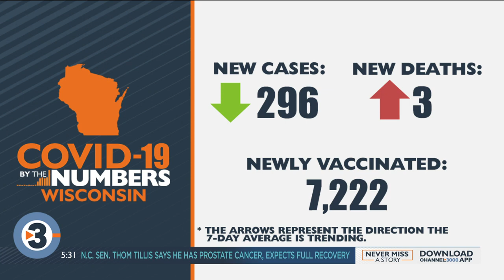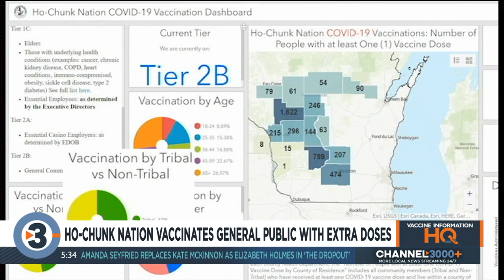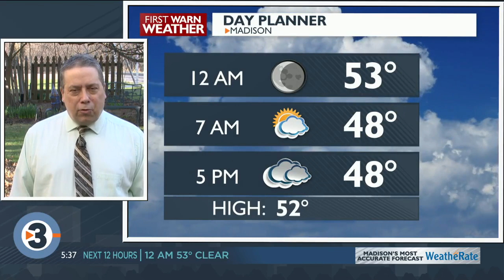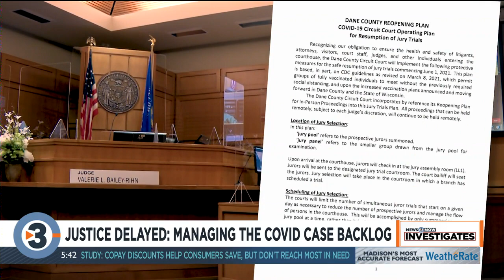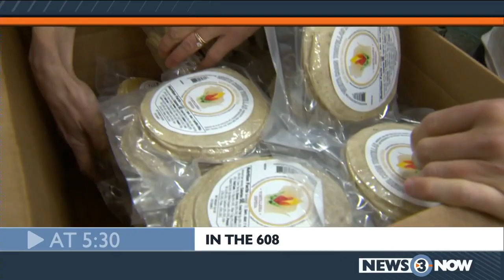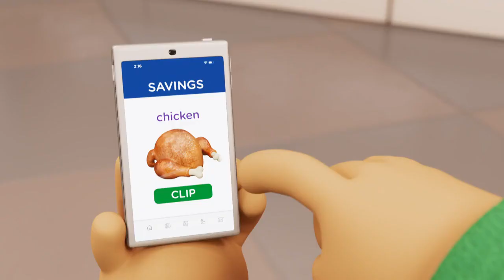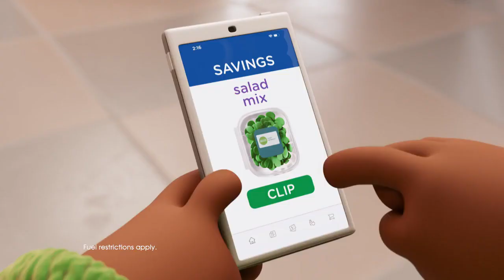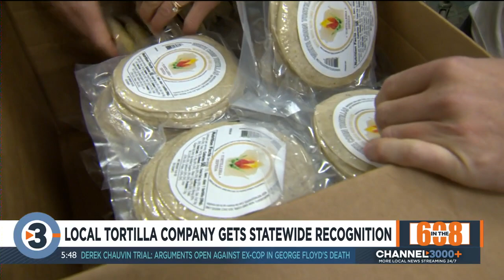News 3 at 5:30: March 29, 2021